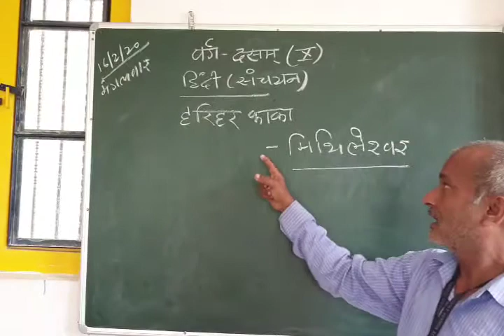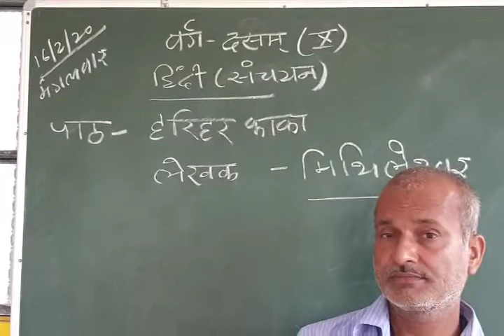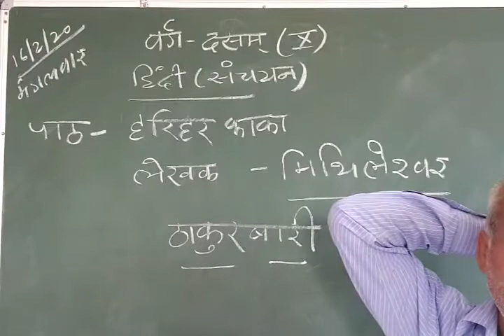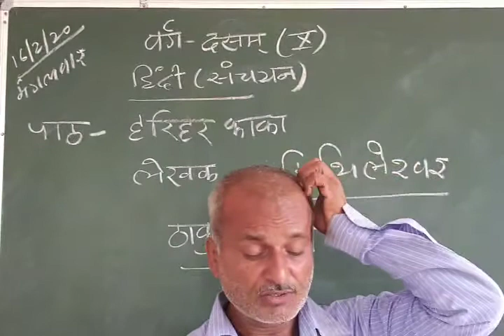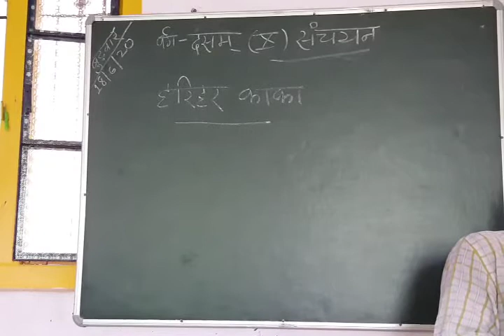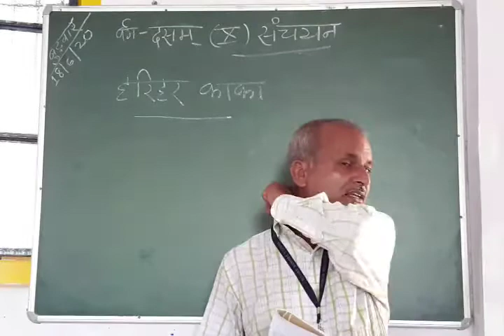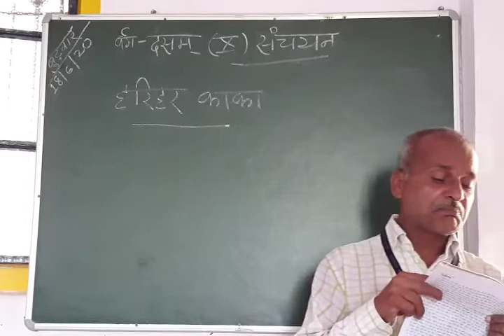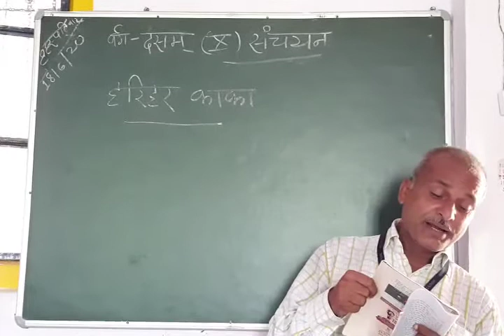Class 10 Hindi sanchyan Story Chapter 2 Harihar Kaka Part 1